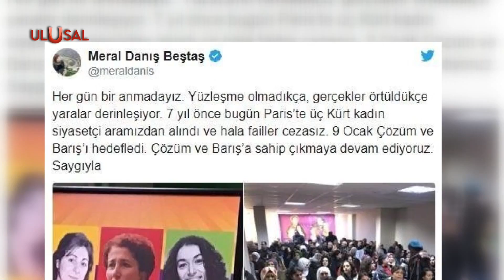HDP'li Beştaş Meclis'te PKK'nın kurucularından Sakine Cansız'ı andı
HDP’li Meral Danış Beştaş, yeni bir skandala imza attı. Danış, Meclis’te düzenlediği basın toplantısında, “önünde saygıyla eğiliyorum” diyerek, Fransa'da öldürülen PKK'nın kurucularından Sakine Cansız’ı andı.